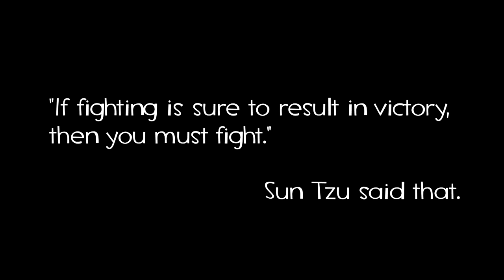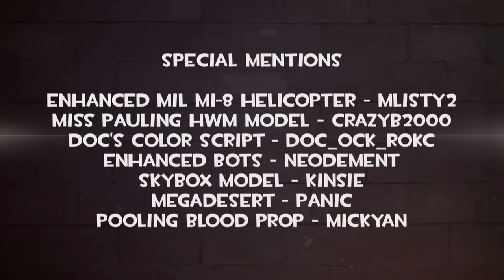[SFM] Team Fortress: The Phantom Pain (TF2) OFFICIAL Trailer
PACER'S NATIONAL BULLYING PREVENTION CENTER

ACTION AGAINST HUNGER USA ("GAMERFRUIT")

Inspired by Metal Gear Solid V: The Phantom Pain, Hideo Kojima, and Kojima Studios.

The Mystery Zone does not claim copyright for ANY of the FOLLOWING materials:

Team Fortress 2 Characters: VALVE Software

Custom models used in this project that can be found on the STEAM WORKSHOP:

Enhanced Mil MI-8 Helicopter - mlisty2
Miss Pauling HWM Model - Crazyb2000
Doc's Color Script - Doc_ock_rokc
Enhanced Bots - NeoDement
Skybox Model - Kinsie
MegaDesert - Panic
Pooling Blood Prop - Mickyan